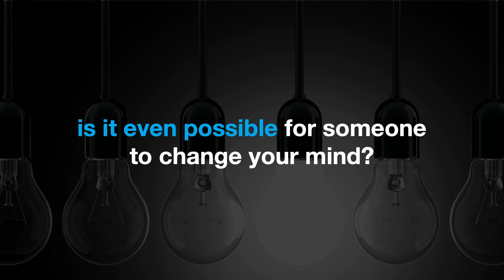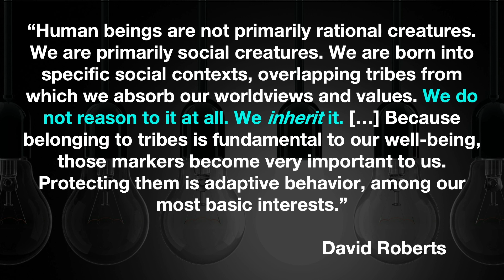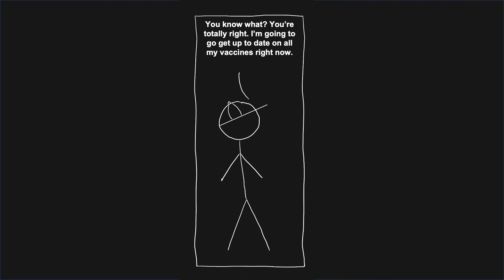Understanding Science Denial (And What We Can Do About It) | Richelle Witherspoon | TEDxUNB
Well aware of the challenges of false and misleading information on the internet, she initially set out to understand what causes some people to fall prey to false- and pseudo-scientific information, while others do not.  Her research led her to a shocking conclusion: the two groups have a lot more in common than either would like to believe. In her talk, titled “Understanding Science Denial (and What We Can Do About It)”, she will challenge audiences to question their own information practices and beliefs before sharing some key principles in persuasion that focus, not on facts, but on the true foundations upon which belief is formed. Richelle is an academic librarian who teaches university students to navigate the vast information landscape and emerge informed. Well aware of the challenges of false and misleading information on the internet, she initially set out to understand what causes some people to fall prey to false- and pseudo-scientific information, while others do not.  Her research led her to a shocking conclusion: the two groups have a lot more in common than either would like to believe.  In her talk, she will challenge delegates to question their own information practices and beliefs before sharing some key principles in persuasion that focus, not on facts, but on the true foundations upon which belief is formed. This talk was given at a TEDx event using the TED conference format but independently organized by a local community.